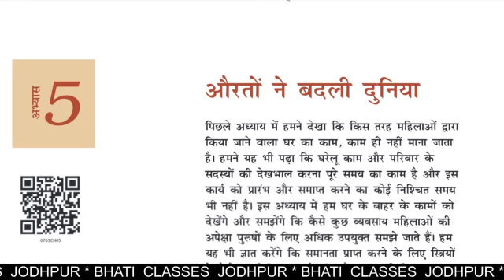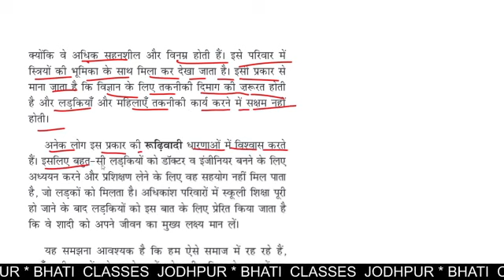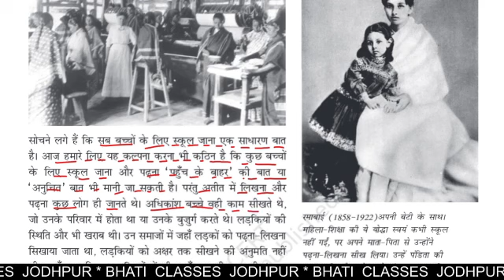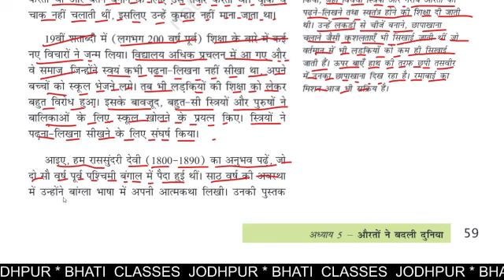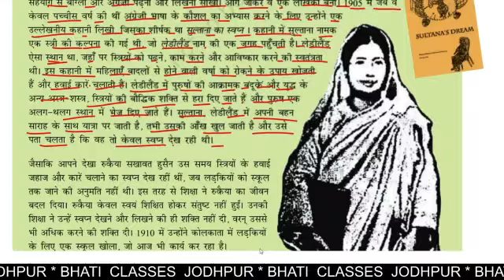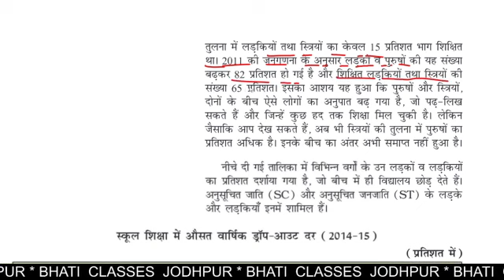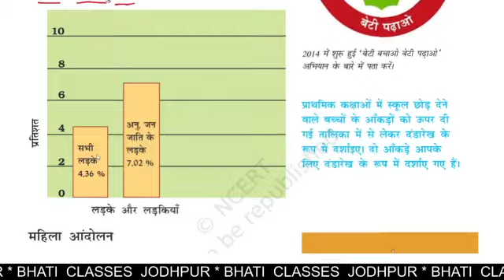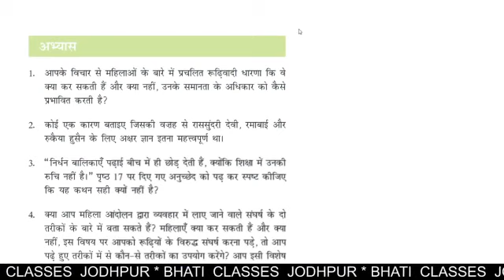NCERT ReadingSeries||Class 7||सामाजिक एवं राजनेतिक जीवन 2|| polity ||Chapter 5ओरतों ने बदली दुनिया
NCERT Reading Series || Class 7 || सामाजिक एवं राजनेतिक जीवन 2 || polity || Chapter 5 ओरतों ने बदली दुनिया

NCERT Reading Series Class 6 to 10